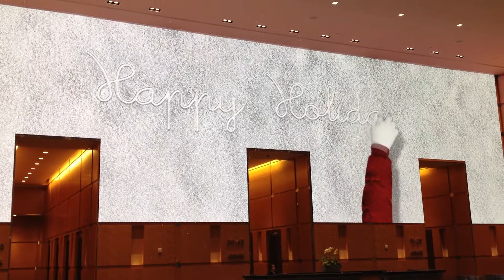Caught a preview of the 2011 Comcast Experience Christmas Show on their big screen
We were in Philly taking the kids to the Academy of Natural Sciences, and stopped by the Comcast building on the way back to the car.

We'd never seen their display in person, and what amazing luck to have shown up right before they started a test run of the 2011 Christmas show complete with artificial snow falling from the "sky", lights, etc.

Both our girls loved dancing around and thought the show was great.

Thanks for a perfect ending to a great day Comcast!

NOTE: if you're here to see the show, you'll probably be disappointed.  It's only the last few minutes, and the focus is our children :)